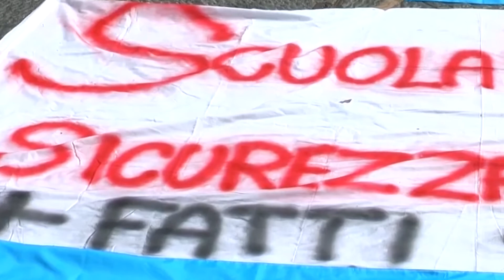Napoli. De Magistris: "E' necessario che la scuola riparta"